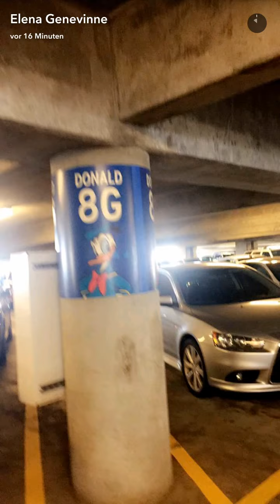Elena and girlfriends at disneyland